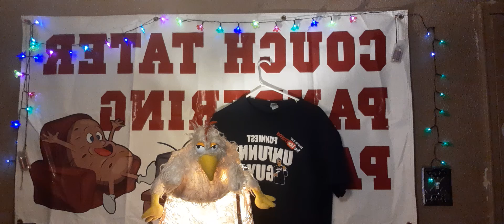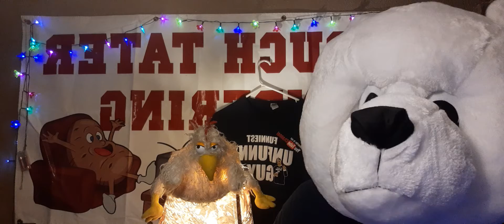Introducing bubba the politically incorrect polar bear